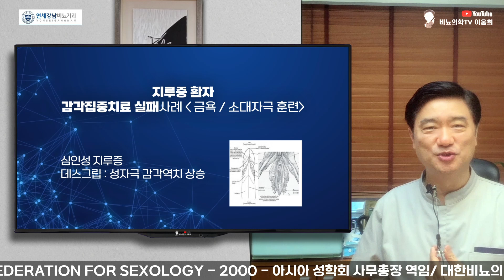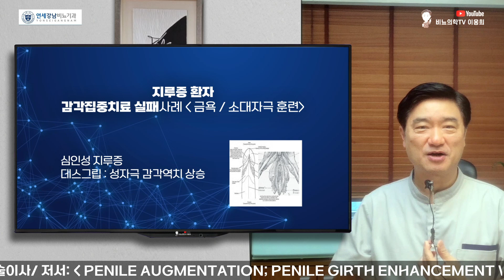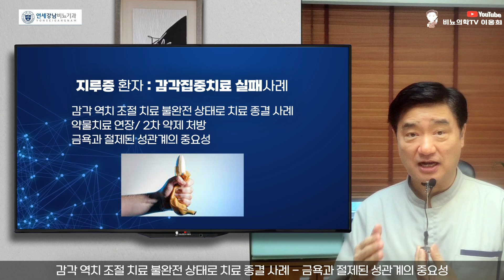지루증 감각집중 치료는 어떤 경우에 실패할까?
감각집중: 감각 역치 조절 치료 불완전 상태로 치료 종결 사례 - 금욕과 절제된 성관계의 중요성
이웅희 원장
Lee Woong Hee M.D. Ph.D.